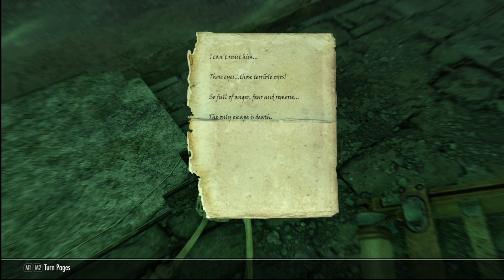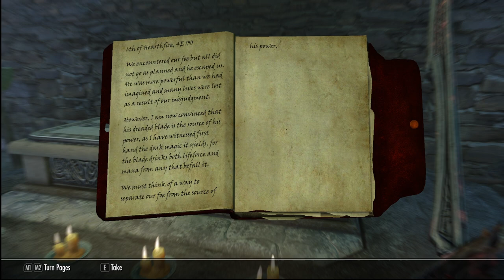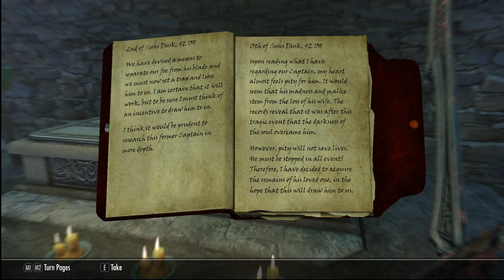I GET A NEW TOY! | Let's Play Skyrim EP.40